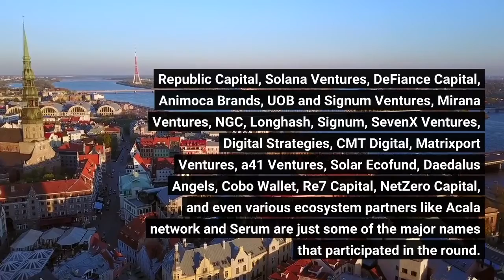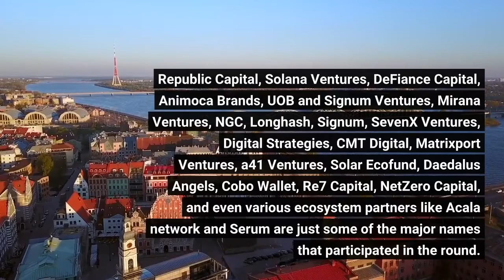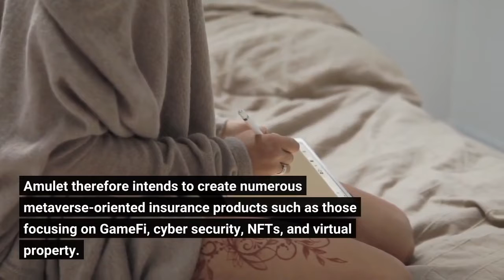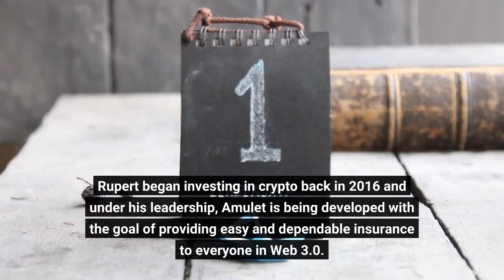The Amulet Protocol Wants To Resolve Insurance Related Problems As The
In such a rapidly evolving industry, it has become a commonplace to see all sorts of different projects but few have a focus on  insurance. The Amulet Protocol is, hence, the first Rust-based decentralized insurance protocol. The project, which will first function on the Solana blockchain and will offer insurance solutions for all those involved with Web 3.0, has collected $6 million in its inaugural fundraising round. gumi Cryptos Capital led the seed round, which was also joined by numerous reputable organizations. Republic Capital, Solana Ventures, DeFiance Capital, Animoca Brands, UOB and Signum Ventures, Mirana Ventures, NGC, Longhash, Signum, SevenX Ventures, Digital Strategies, CMT Digital, Matrixport Ventures, a41 Ventures, Solar Ecofund, Daedalus Angels, Cobo Wallet, Re7 Capital, NetZero Capital, and even various ecosystem partners like Acala network and Serum are just some of the major names that participated in the round. The Amulet Protocol tackles the need for a Solana-native insurance protocol as well as the larger Rust ecosystem. Amulet will leverage its skills and knowledge from DeFi insurance to provide a simple, straightforward and effective answer to this ever-present issue. To that end, Amulet’s fundamental offering is a solution to the conflict between underwriting capital stakeholders and cover purchasers. Amulet’s primary architecture is the PCUV (Protocol Controlled Underwriting Value), which represents a paradigm leap in DeFi insurance that actively moves toward an increasingly scalable as well as sustainable future for everyone. Most significantly however, Amulet empowers users to help safeguard the blockchain by participating in liquid staking and insurance, which will once again be via an all-in-one protocol. Amulet will thus be designed with transparency in mind, with an emphasis on project development in collaboration with the security community. Amulet, like other decentralized insurance protocols, will first cover smart contract risk.. The present frontier is the metaverse, a subject which has become incredibly popular as of late. In this digital universe of endless potential and opportunities, Amulet strives to position itself in an ideal situation where it can be a key building block and foundation. Amulet therefore intends to create numerous metaverse-oriented insurance products such as those focusing on GameFi, cyber security, NFTs, and virtual property. All of these are vital for the success of the Web 3.0 era. Amulet is being created from scratch and is spearheaded by Rupert Barksfield, a serial entrepreneur with more than 15 years of expertise in the IT sector. Rupert began investing in crypto back in 2016 and under his leadership, Amulet is being developed with the goal of providing easy and dependable insurance to everyone in Web 3.0. The solution will be the first constructed on the Solana network, and it has been sponsored by Solana Ventures as aforementioned, who are also project investors. Furthermore, Solana’s TVL has reportedly grown faster in the last year than even Ethereum (ETH), but there is presently no native insurance system, which means that Amulet shall be the first. In addition, to effectively address insurance-related difficulties, Amulet will employ a multi-chain strategy and expand into non-EVM-based ecosystems in the future as well. In a nutshell, Amulet uses Solana’s PoS network to deliver consistent returns and insurance services through its own Protocol Controlled Underwriting and Future Yield Backed Claim mechanism, which reduces risk for underwriting capital providers. The product launch is scheduled for July and future goals include partnerships, continued development and further insurance offerings as well following the smart contract.